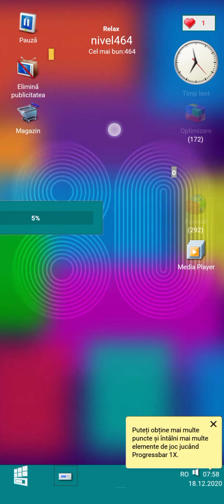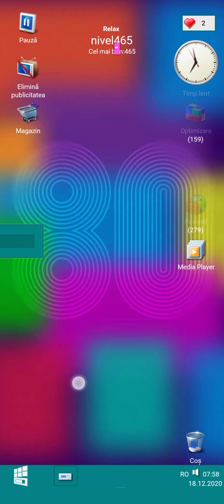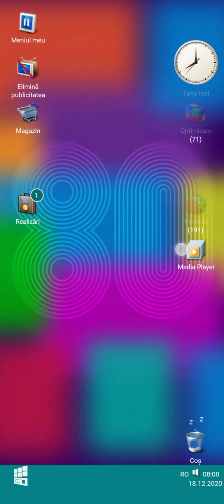let's play Progressbar95